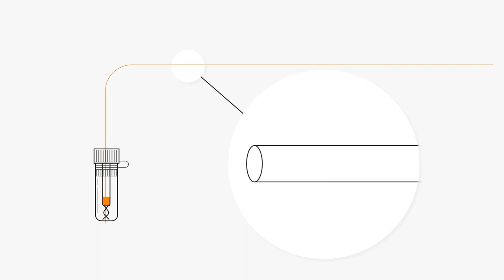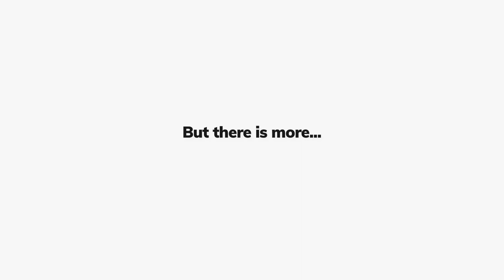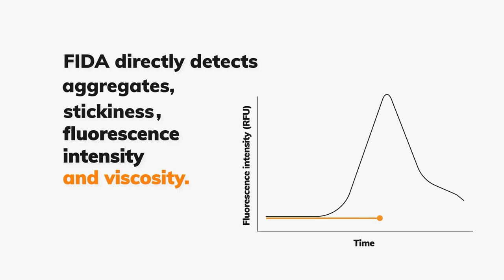How does Flow Induced Dispersion Analysis Work?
FIDA- Flow Induced Dispersion Analysis - technology for protein analysis that makes you work faster, smarter and with less sample amount. How does it work? See the video!